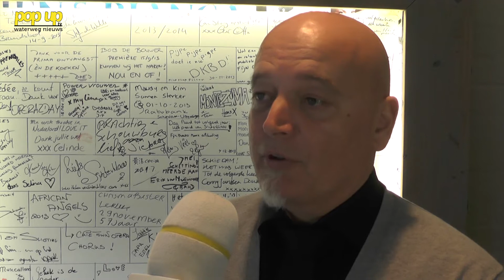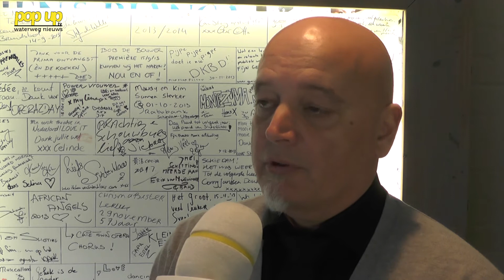PopUpTv Nieuws: Parade aan de Schie bij start seizoen Theater aan De Schie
Het Schiedamse Theater aan de Schie komt in september met iets nieuws: Parade aan de Schie. Hier gaat het nieuwe seizoen mee van start. En er komen spectaculaire voorstellingen naar Schiedam!

Theaterdirecteur Rob Roos blikt terug en kijkt vooruit!